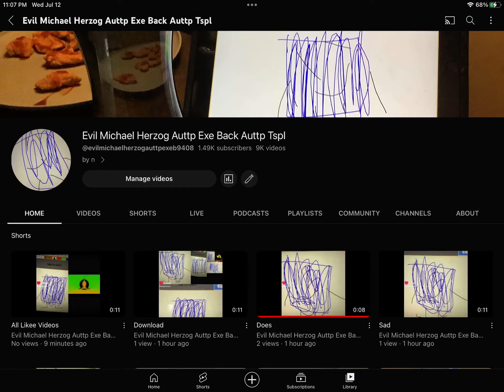I Change My PFP And Banner